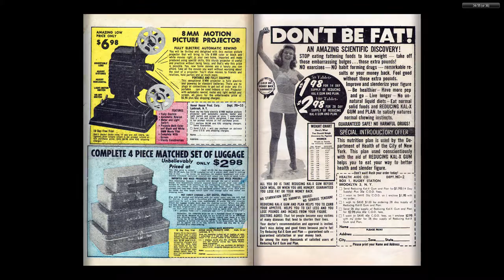196209 Linda Carter, Student Nurse v1 007